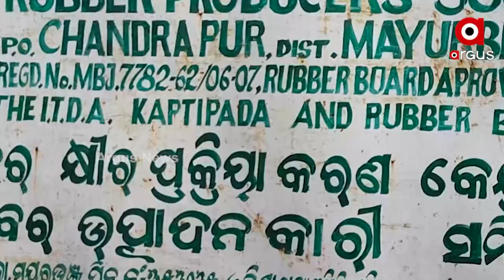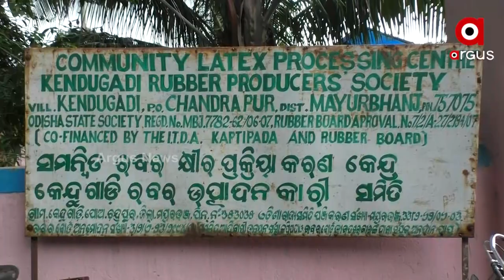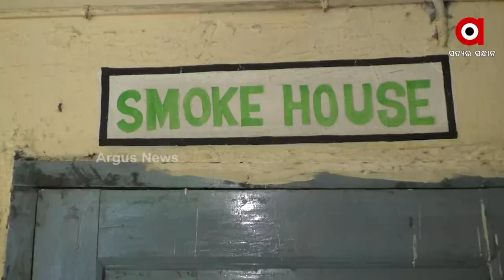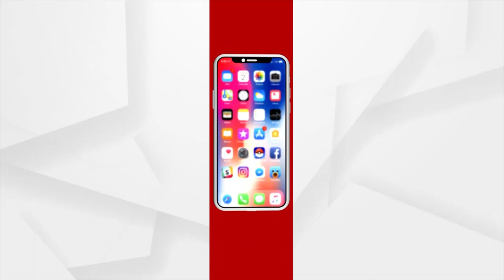ରବରରୁ ରୋଜଗାର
ଦିନେ ଯେଉଁ ଜମି ସବୁ ପଡିଆ ପଡୁଥିଲା ଏବେ ସେଥୁରୁ ମିଳୁଛି ପୁଳାପୁଳା ଟଙ୍କା । ପାରମ୍ପରିକ ଧାନ ଚାଷ ବଦଳରେ ବ୍ୟବସାୟିକ ରବର ଚାଷରୁ ଏହା ସମ୍ଭବ ହୋଇଛି । ୧୯୯୯ ମସିହାରେ ମୟୁରଭଞ୍ଜ ଜିଲ୍ଲା ଖୁଣ୍ଟା ବ୍ଲକ କେନ୍ଦୁବାଡି ଗାଁରେ ଯେତେବେଳେ ପ୍ରଥମ କରି ୯୪ ଜଣ ଚାଷୀଙ୍କ ୩୯ ଏକର ଜମିରେ ରବର ଚାଷ ଆରମ୍ଭ ହେଲା ଏହାର ଅମଳକୁ ନେଇ ରହିଥିଲା ସନ୍ଦେହ । ଏବେ ଦୈନିକ ଅମଳ ହେଉଛି ୧୨୦ କେଜି ରବର । ଯାହା ଲୋକଙ୍କ ଅର୍ଥନୀତି ପାଇଁ ବଡ଼ ଏକ ଯୋଗଦାନ ।